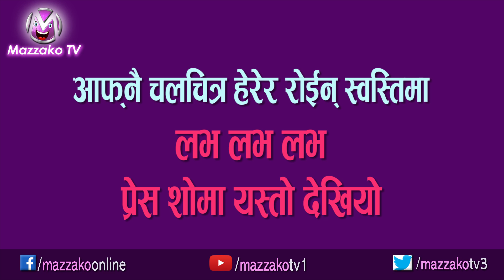Movie - Love Love Love || Press Show || 'लभ लभ लभ'ले रुवायो सबैलाई || Mazzako TV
Interviewer – Utsav Rasaili
Camera - Uddav Rasaili